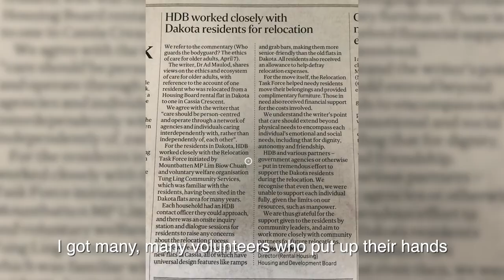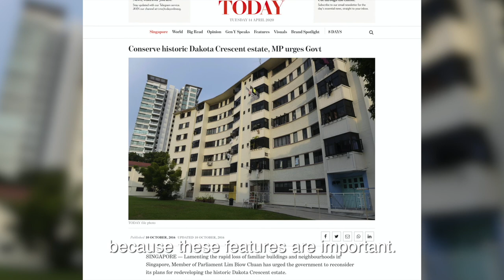PAP Candidate: Lim Biow Chuan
PAP Candidate for Mountbatten SMC Lim Biow Chuan readily avails himself to the residents to hear out their concerns.